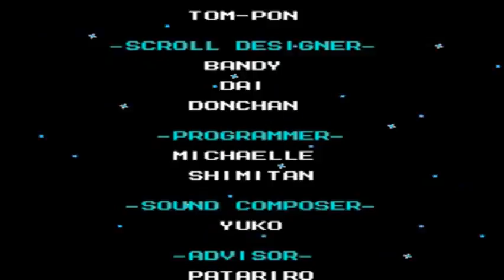Mega Man 6 NES | No Death Playthrough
No death playthrough of Mega Man 6.